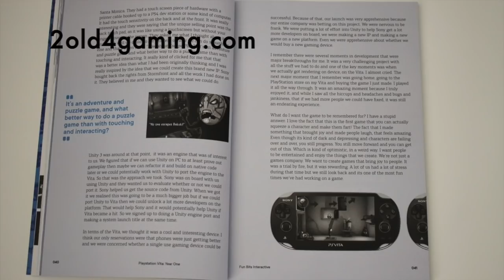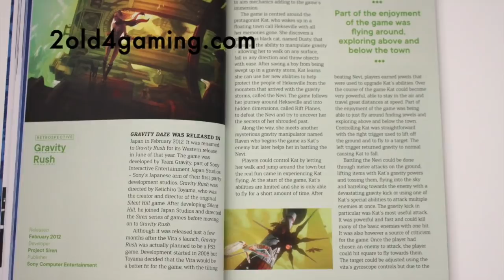Timespinner Review PS Vita - also on Nintendo Switch, PS4 (PSVita)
Heres my review of Timespinner for the PS Vita. An awesome metroidvania for the PSVita.
Also I have a website now! If you want a copy of my book “PS Vita: Year One” then go to my site: